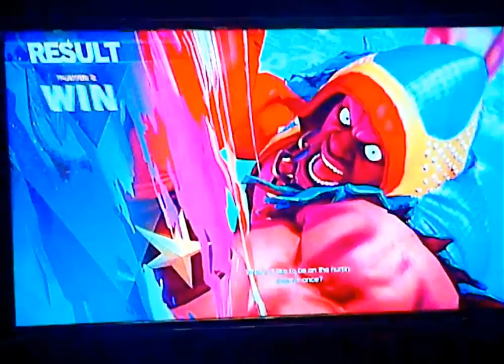Public Arcade Street Fighter 5 {Five} Ps4 {Four} Gameplay Juri Han Vs Balrog Gameplay #3.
" Ka~Thy~Die~Rain " / "  {  KaThyDieRain  }  "
ƘƛƬӇƳ ƦƛƖƝ ᑎᗩᗰᕮ ƤԼƛƳƧ: Kathy Rain Name Plays: Public Arcade Street Fighter 5 {Five} Ps4 {Four} Gameplay Juri Han Vs Balrog Gameplay #3.

" Juri (Street Fighter) "                                          " Balrog (Street Fighter) "

Juri (Street Fighter)
Juri Han

Balrog (Street Fighter)
Mike Bison (マイク・バイソン Maiku Baison?) or M. Bison

Street Fighter V:

Street Fighter V (ストリートファイターV Sutorīto Faitā Faivu?) is a fighting video game published by Capcom, who co-developed the game with Dimps. It is the fifth main numbered entry in the Street Fighter series. The game was released in February 2016 for the PlayStation 4 and Microsoft Windows,[2] with a later release on Linux, and will feature cross-platform play between the Windows and PlayStation 4 versions.
Similar to the previous games in the series, Street Fighter V features a side-scrolling fighting gameplay system. The game also introduces the "V-Gauge", which builds as the player receives attacks and adds three new skills. The game features 16 characters at launch, with 4 of them being new to the series. A story mode and additional characters were added through updates and downloadable content.
According to Capcom, the game was a PlayStation 4 console exclusive as both Sony and Capcom had "the same vision for the growth potential in the fighting game space". The game was powered by Unreal Engine 4, and had a beta test prior to its launch. Upon release, the game received generally positive reviews, with critics praising the game's graphics and gameplay, but was criticized for its lack of content and characters, as well as its technical issues such as broken servers at launch and software bugs. Capcom was expecting the game to sell at least 2 million copies by the end of their fiscal year 2016. It missed the sales target, selling only 1.4 million copies as of March 31, 2016.

System Requirements
Minimum:

OS: Windows 7 64-bit
Processor: Intel Core i3-4160 @ 3.60GHz
Memory: 6 GB RAM
Graphics: NVIDIA® GeForce® GTX 480, GTX 570, GTX 670, or better
DirectX: Version 11
Network: Broadband Internet connection
Sound Card: DirectX compatible soundcard or onboard chipset

Recommended:
OS: Windows 7 64-bit and above
Processor: Intel Core i5-4690K @3.50GHz or AMD FX-9370
Memory: 8 GB RAM
Graphics: NVIDIA® GeForce® GTX 960 or AMD Radeon R7 370
DirectX: Version 11

ᗰY ᑎᗩᗰᕮ TᗩGᔕ:

"ƘƛƬӇƳ ƦƛƖƝ ᑎᗩᗰᕮ", "ƙƛƭӈƴ ʀƛɩɲ ᑎᗩᗰᕮ ƥլƛƴƨ", "kathydierain" , "KaThyDieRain", "KathyRain", "kathy rain name plays", "kathyrain"

"KathyDieRain", "KathyRain", "Katherine Rain", "Kathy Rain Joseph Rain", "KathyRain Name Plays", "ƘƛƬӇƳ ƦƛƖƝ ᑎᗩᗰᕮ ƤԼƛƳƧ", "Kathy Rain Name Plays"